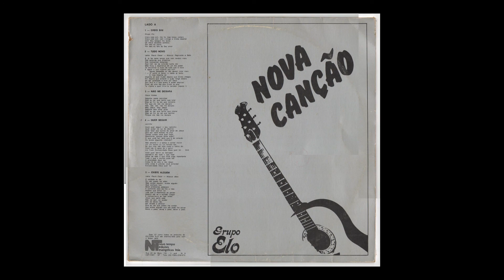Creio sim - Grupo Logos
Bíblia Masculina NAA
Bíblia Feminina NAA

AJUDE-NOS A IMPACTAR MAIS PESSOAS!

✅ Deixe sua sugestão de Louvor nos comentários!